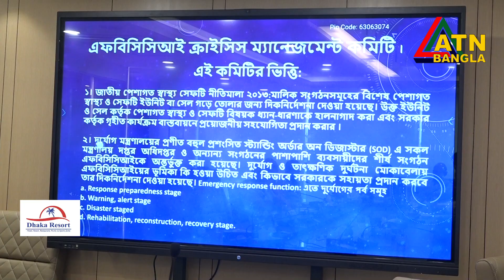দূর্যোগ কালীন সময়ে ব্যবসায়ীদের পাশে দাঁড়াবে এফবিসিসিআই ক্রাইসিস ম্যানেজমেন্ট | আনোয়ার সাদাত সরকার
দূর্যোগ কালীন সময়ে ব্যবসায়ীদের পাশে দাঁড়ানোর অঙ্গীকার নিয়ে এফবিসিসিআইয়ের নবগঠিত সেফটি কাউন্সিলের অধীনে ক্রাইসিস ম্যানেজমেন্ট কমিটির প্রথম সাধারণ সভা অনুষ্ঠিত হলো।
ক্রাইসিস ম্যানেজমেন্ট কমিটির করণীয় নিয়ে বিষদ আলোচনা হয় এ সভায়।
সভায় উপস্থিত ছিলেন এফবিসিসিআইয়ের সহসভাপতি, এফবিসিসিআই ক্রাইসিস ম্যানেজমেন্ট কমিটির আহবায়ক মোহাম্মদ আনোয়ার সাদাত সরকার, এফবিসিসিআই সেফটি কাউন্সিল এডভাইজার অবসরপ্রাপ্ত ব্রিগ্রেডিয়ার জেনারেল আবু নাঈম মো.শহীদুল্লাহ, এফবিসিসিআইয়ের পরিচালক সালেহীন এফ নাহিয়ান, মোঃ হাফেজ হারুন অর রশীদ ও এফবিসিসিআইয়ের জিবি মেম্বার প্রকৌশলী মো. সজীবুল আল রাজীব সহ আরও অনেকে।